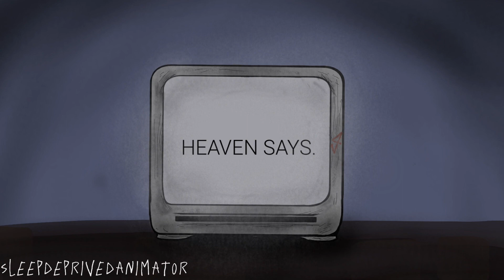HEAVEN SAYS || ANIMATION MEME || GL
Heaven Says.

Unedited version — N\A atm

I’m actually REALLY proud of this, so please don’t let this flop 🙏🙏
Anyways, my next couple of animations will most likely be Hostile Humanity, and gl animations are going to become more and more rare on this channel. they aren’t leaving, but I’m focussing a lot more on Hostile Humanity rn

Oookkkkk, bye 😋